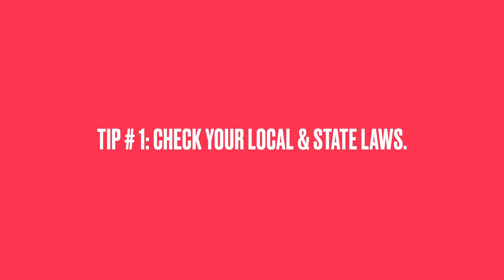4 Tips for doing Outdoor Boudoir Photography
What if someone catches you while you're doing an outdoor boudoir shoot?! What do you do if there are a million people at the location you wanna shoot at?! Here are 4 tips for how to remain safe, comfortable, and most importantly, stay out of a Karen's way while doing spicy or less than clothed photos outdoors.

Boudoir Photographer | Bend, Oregon | Caleb Takes Photos.